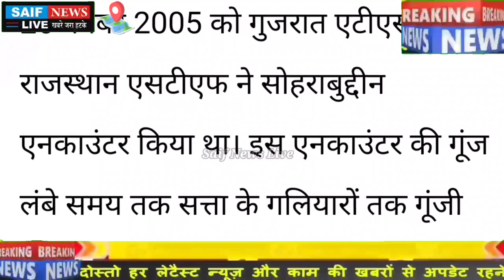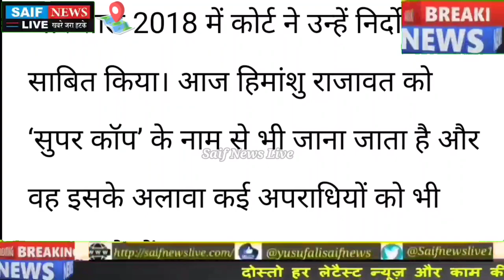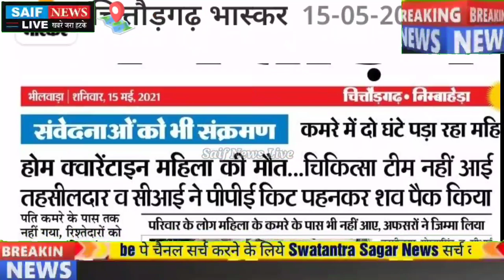फर्जी एनकाउंटर के आरोप मे 7 साल जेल मे बिताने वाले पुलिस अधिकारी को कपासन वासियो ने दी यादगार विदाई